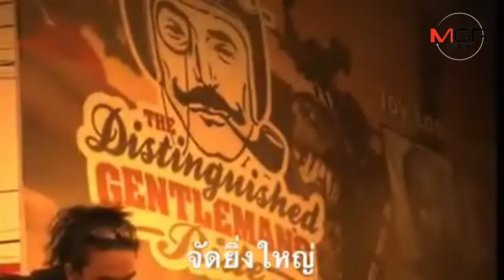สุภาพบุรุษสองล้อกระหึ่มเมือง!ระดมทุนสมทบศูนย์มะเร็งแห่งชาติ-ปลุกผู้ชายให้ลุกขึ้นมาดูแลตัวเอง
03/10/2018  สุภาพบุรุษสองล้อกระหึ่มเมือง!ระดมทุนสมทบศูนย์มะเร็งแห่งชาติ-ปลุกผู้ชายให้ลุกขึ้นมาดูแลตัวเอง
สุภาพบุรุษสองล้อกระหึ่มเมือง! ไทรอัมพ์ พัทยา จัดงาน Distinguished Gentleman's Ride PATTAYA 2018 ชาวไบค์เกอร์กว่า 300 คันจาก 35 ประเทศร่วมใส่สูท ผูกไท ไว้หนวด บึ่ง จยย.คู่ใจระดมทุนสมทบศูนย์มะเร็งแห่งชาติ-ปลุกผู้ชายให้ลุกขึ้นมาดูแลตัวเอง